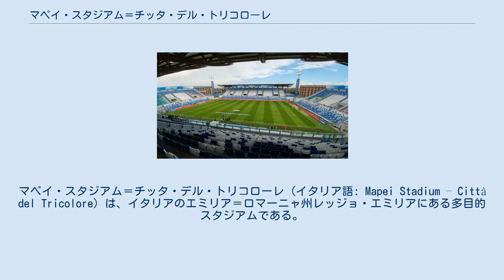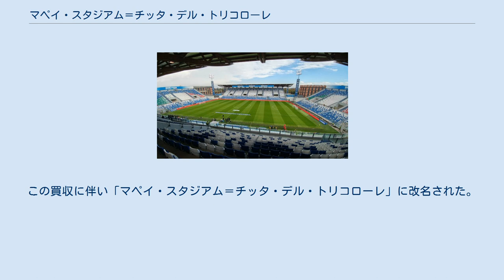マペイ・スタジアム＝チッタ・デル・トリコローレ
エミリア＝ロマーニャ州の競技場
レッジョ・エミリア
マペイ・スタジアム＝チッタ・デル・トリコローレ (イタリア語: Mapei Stadium – Città del Tricolore) は、イタリアのエミリア＝ロマーニャ州レッジョ・エミリアにある多目的スタジアムである。
 元々はACレッジャーナのホームスタジアムだったが、2013年にUSサッスオーロ・カルチョのオーナーであるマペイが買収し、2013-14シーズン以降はサッスオーロとレッジャーナ1919/レッジョ・アウダーチェがホームとして使用している。
また、2011-12シーズンにはカルピFCがホームとして使用していたほか、アタランタBCが2016-17シーズンのUEFAヨーロッパリーグおよび2018-19シーズンのセリエA終盤のホームゲーム2試合に代替ホームとして使用した。
このため、2018-19シーズンのセリエA最終節はサッスオーロがアウェイチーム扱いとなってしまう珍事が発生している。
この他、2015-16シーズンのUEFA女子チャンピオンズリーグの決勝戦でも使用された。
 このスタジアムの特徴として、ピッチに観客が侵入するのを防止するためにスタンドとの間に堀を設けており、すぐ近くの川から水を取り込んでいる。
 ACレッジャーナが1993年にセリエAに昇格したことから、それまでのスタディオ・コムナーレ・ミラベッロに代わるスタジアムとして建設された。
1995年4月15日に開場し、レッジャーナとユヴェントスとの試合のチケットは完売した。
まもなくスポンサーによって施設は「スタディオ・ジョルジョ」に改名された。
その後レッジャーナは2005年に破産してしまいスタジアムの所有権を失った。
新会社に承継されたレッジャーナは引き続き同スタジアムをホームとして使用した。
同年スタジアムに隣接してショッピングモールが建設され、スタディオ・ジョルジョは1797年にレッジョ・エミリアで誕生したトリコローレにちなんで「チッタ・デル・トリコローレ」に改名された。
 2013年、レッジョ・エミリア裁判所はスタジアムの所有権を競売にかけ、元コンフィンドゥストリア会長のジョルジョ・スクインツィがCEOを務める化学工業メーカーマペイが落札した。
マペイが所有するサッスオーロが本拠地のUSサッスオーロ・カルチョは2012-13シーズンにセリエA昇格を決めており、より収容能力の大きいスタジアムを必要としていた。
この買収に伴い「マペイ・スタジアム＝チッタ・デル・トリコローレ」に改名された。